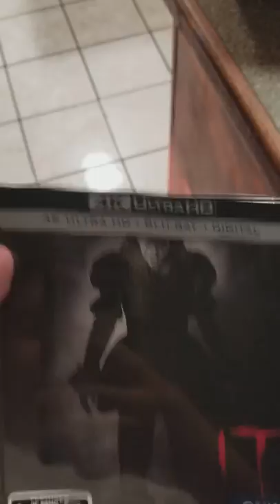It 4k steelbook unboxing